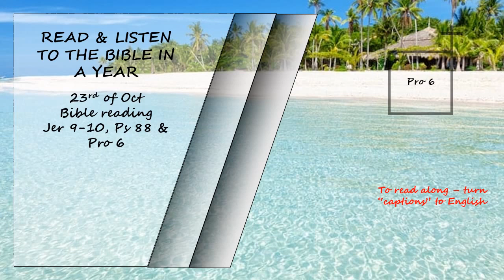Listen to the Bible in a year 23rd of Oct Bible Reading Read by David Suchet